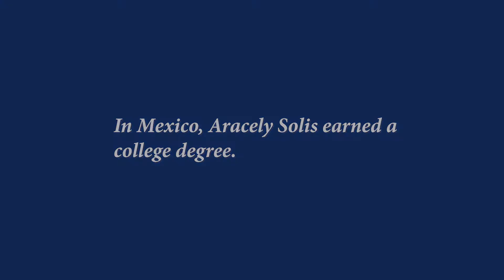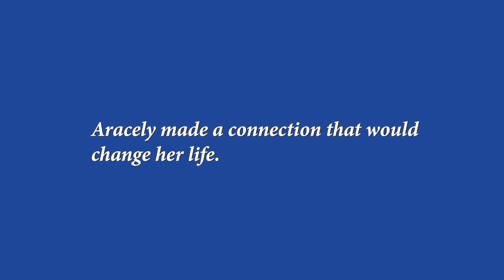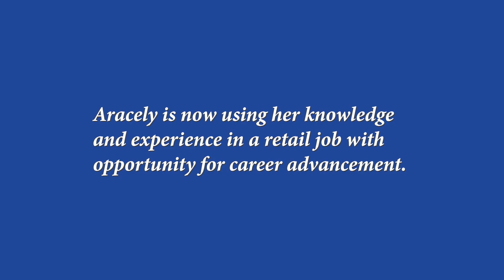Literacy Connects: Aracely's Story